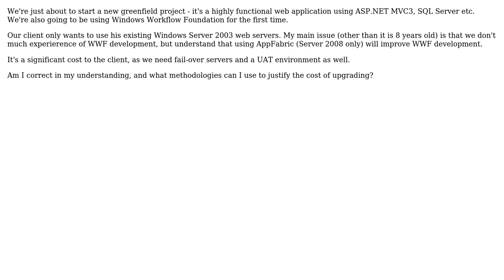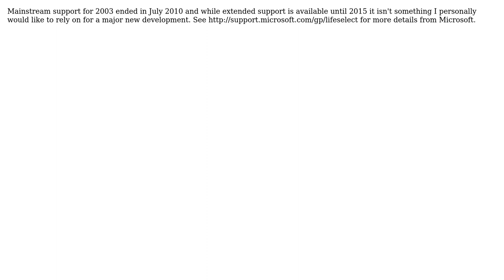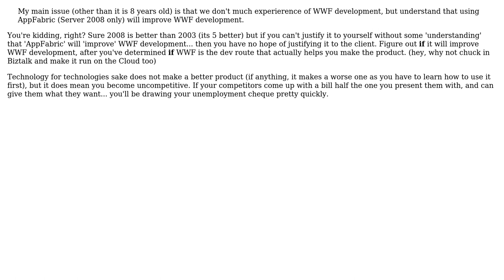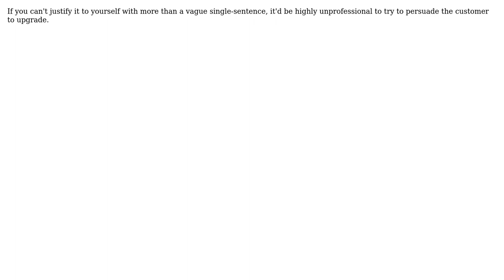Software Engineering: How do I justify upgrading to Windows Server 2008? (5 Solutions!!)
Software Engineering: How do I justify upgrading to Windows Server 2008?

With thanks & praise to God, and with thanks to the many people who have made this project possible! | Content (except music & images) licensed under CC BY-SA | Music | Images & others | With thanks to user zvrba user Jon Hopkins user Jackson user gbjbaanb user conradj user Catchops and the Stack Exchange Network Trademarks are property of their respective owners. You are responsible for your own actions.